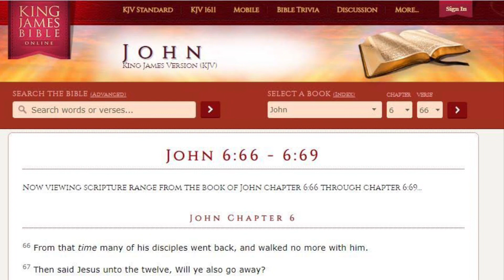Sawing shingles 2, the last hoorah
It's getting to cold for this but I'm 17 years behind schedule.